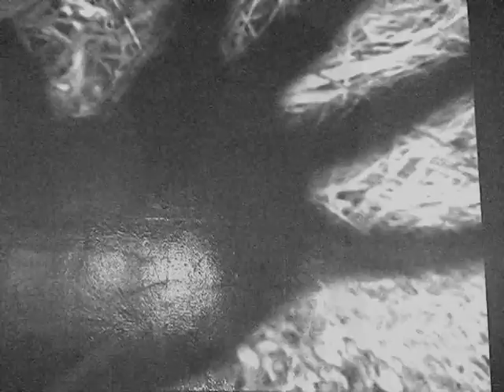Echoes of the Watchers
A film-modèrn take on philosopher Plato's allegory of the cave. In the story, man are ignorent creatures, chained at the bottom of a cave. The only reality they perceive is that of shadows cast on the wall by their watchers who stand behind them. What would happen if one man were taken from his reality and shown the truth? And what if he tried to tell the other men what he had seen?